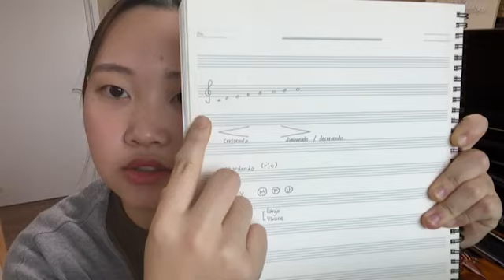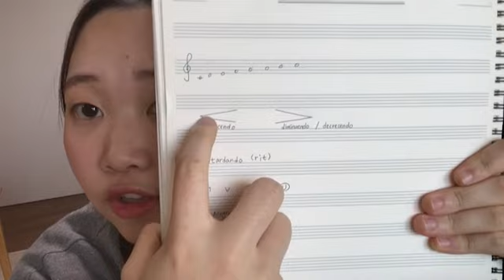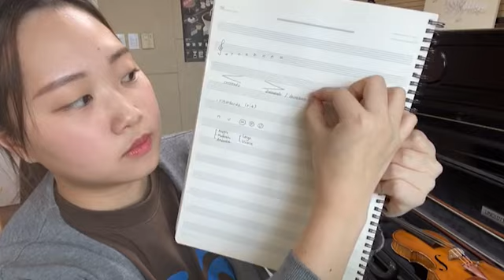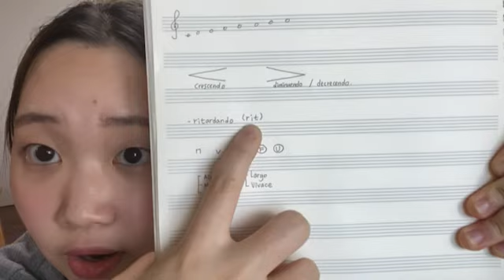Violin Lesson 2 (Y.J.Hwang)